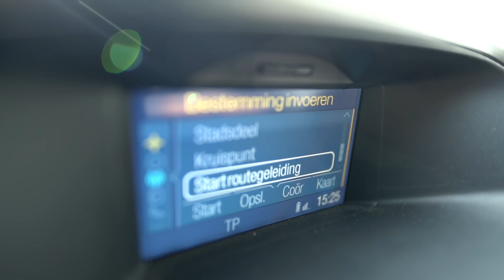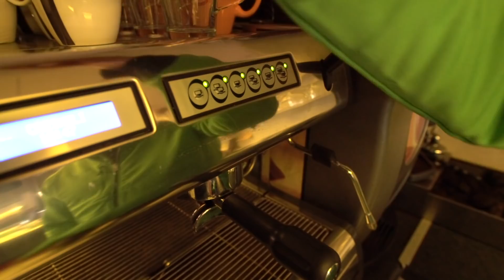Een nachtje karpervissen op De Karperhoeve - Raiden's Lake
In deze korte video stellen we u graag voor aan het nieuwste karperwater op De Karperhoeve: Raiden's Lake. Eind maart vissen Timmy & Bas een nachtje op het water, en dat ging 'als een raket'.

Benieuwd naar het water? Kijk op